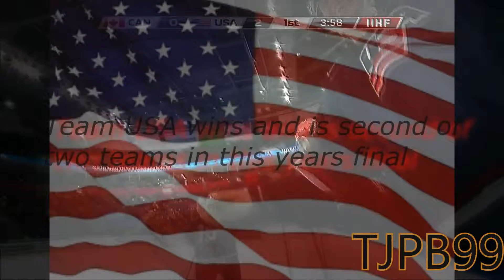WJHC 2013 Highlights!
I wasted I think over 20h of my time to do this video, so I really hope that you like this! :) THUMBS UP!